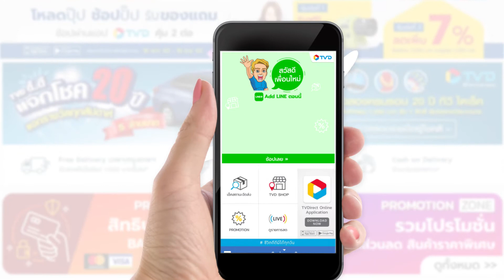เป็นเพื่อนกับจอร์จใน Line@ แจกส่วนลด 100 บาท!!!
มาเป็นเพื่อนกับจอร์จกันเถอะคร้าบบบ จอร์จมีโค้ดส่วนลด 100 บาทมาให้ฟรีๆ แค่เพิ่มเพื่อนใน Line @tvdirect ง่ายๆ ตามขั้นตอนในคลิปเลยครับ รีบหน่อยนะวันนี้ ถึง 30 มิถุนายน 2562 นี้เท่านั้นครับ